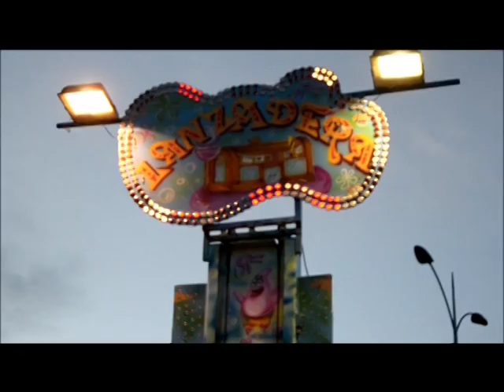Mini Lanzacera feria de Fuenlabrada 2 014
Atracción la mini lanzadera de atracciones Liber en la feria de Fuenlabrada 2.014